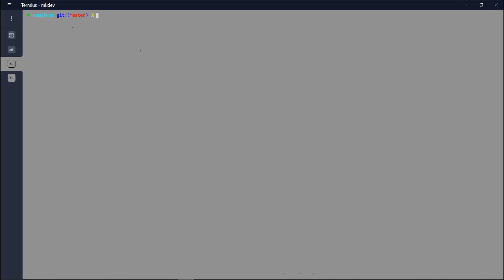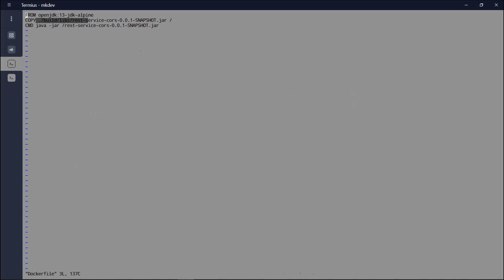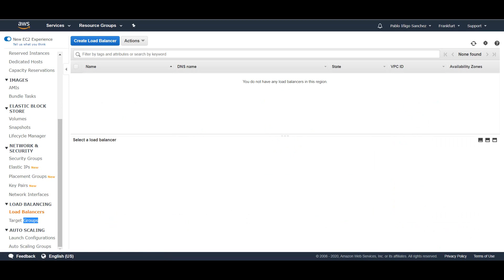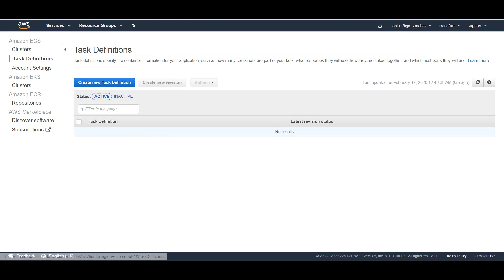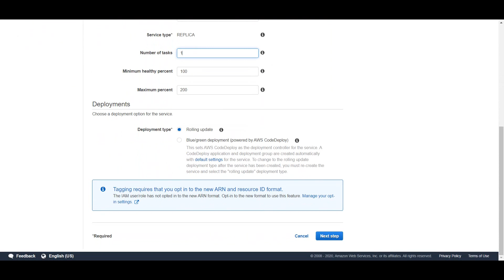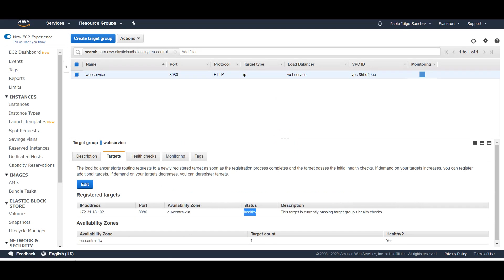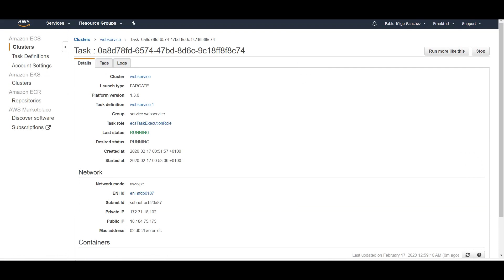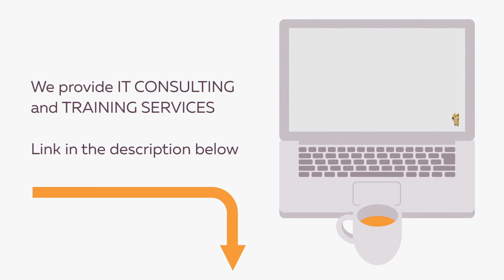AWS Fargate 101: Run production applications without servers / Spring Boot on Fargate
With AWS Fargate you can run your applications in containers and in production without thinking about servers at all. In this video, Pablo will show you how to run a simple Spring Boot application in Fargate, put it behind an Application Load Balancer and even configure service discovery with Route53.

At mkdev we provide a range of IT services, from training and workshops to audit and consulting.